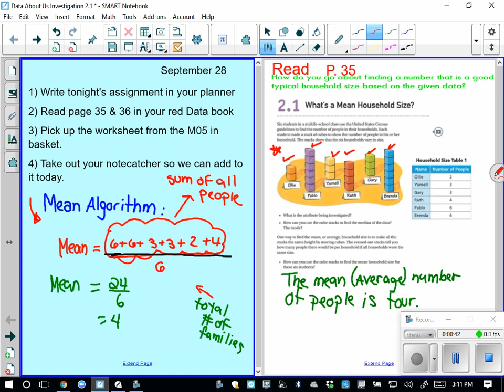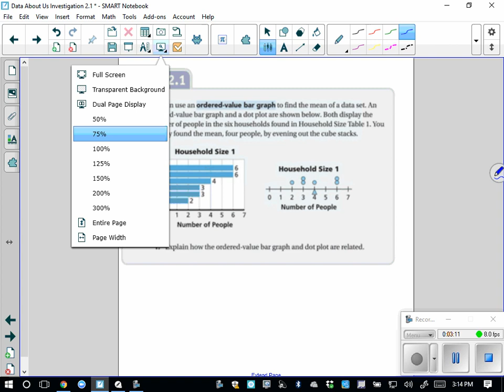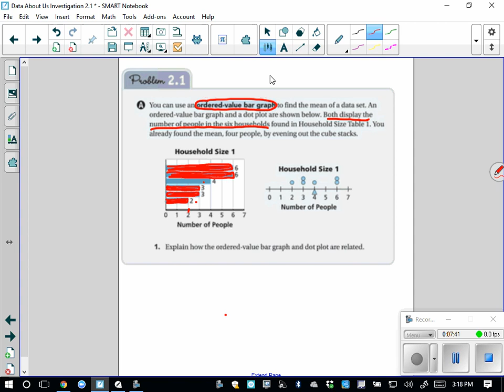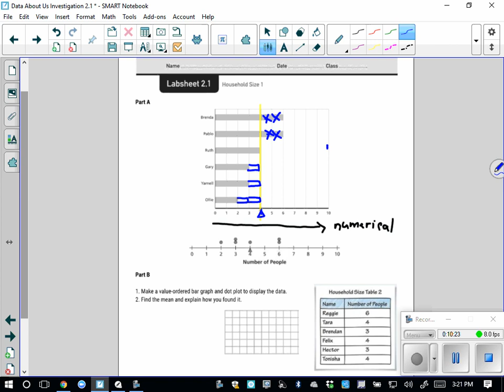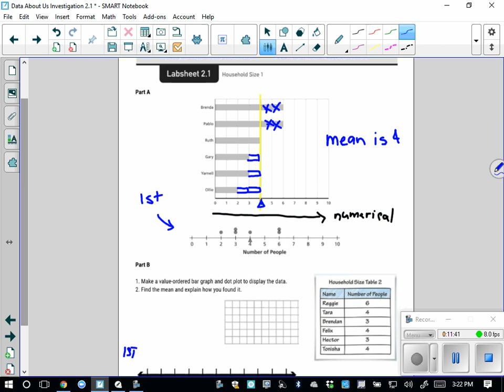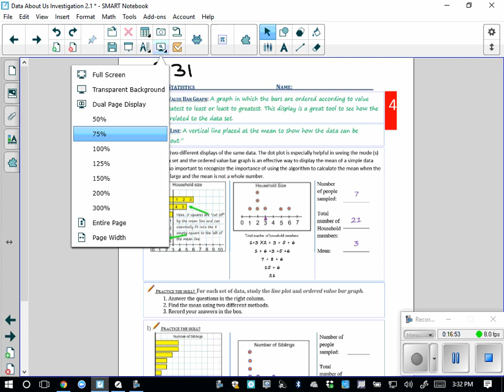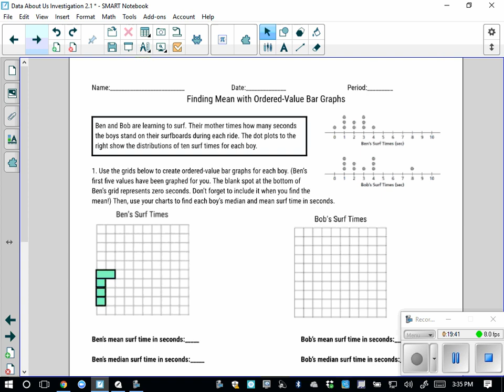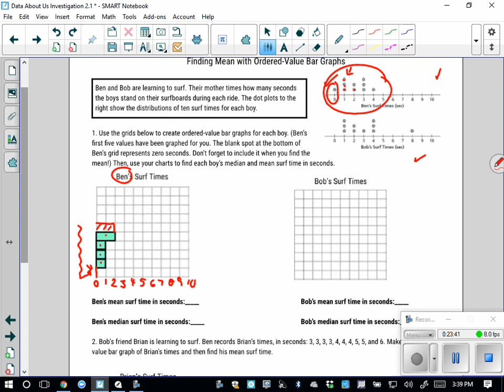Ordered value Bar graph Notes